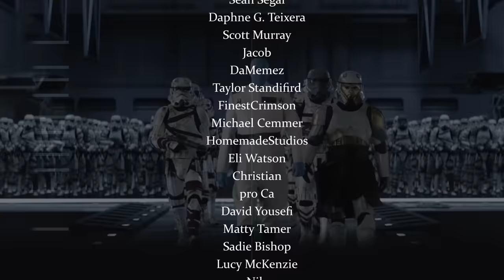Ahsoka EP6 - Thrawn's Introduction Theme OST (Soundtrack Cover)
jeremy_brauns_music

Original Score for "Ahsoka" by Kevin Kiner
Transcribed, arranged & orchestrated by Jeremy Brauns
Additional composition by Jeremy Brauns
Mixed & Mastered by Jeremy Brauns

Thrawn's Introduction Theme OST (Ahsoka Episode 6 Music Cover) - Jeremy Brauns Music